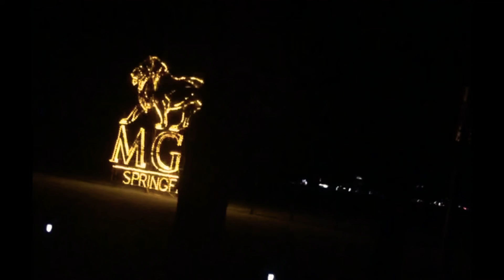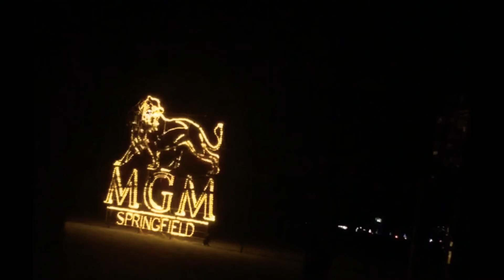TIEbyKidist When The Holidays Were Shared With Family & Friends?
GGB Remember When The Holidays Were Shared With Family And Friends?